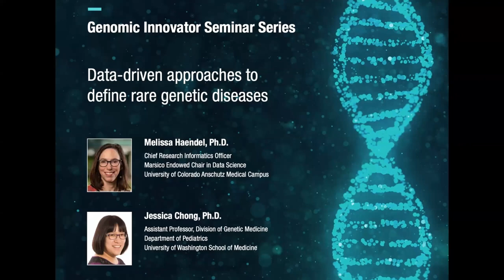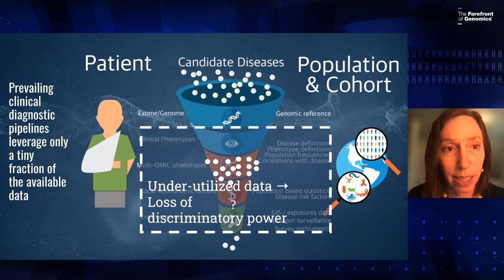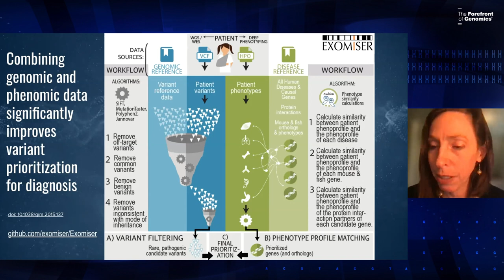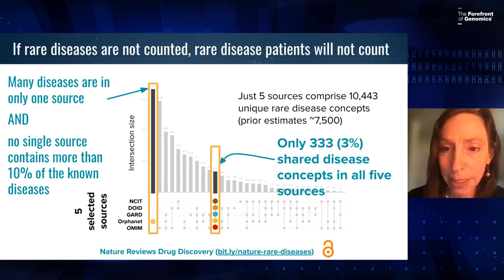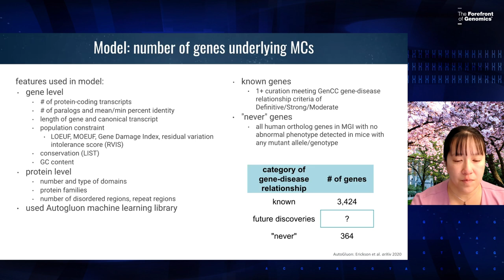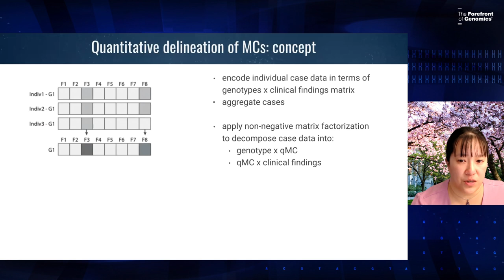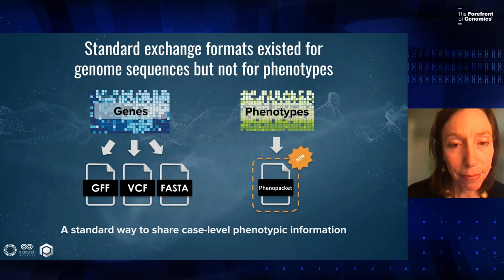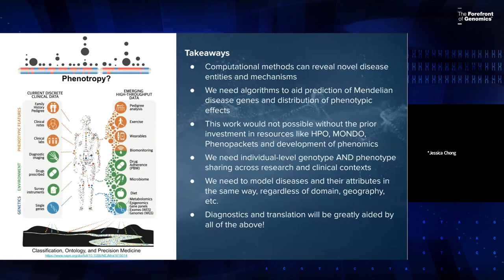Data-driven approaches to define rare genetic diseases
March 23, 2023 - This seminar features speakers Melissa Haendel, Ph.D., FACMI, chief research informatics officer and Marsico endowed chair in data science at the University of Colorado Anschutz Medical Campus, and Jessica Chong, Ph.D., assistant professor, Division of Genetic Medicine in the Department of Pediatrics at the University of Washington School of Medicine. They present on data-driven approaches to define rare genetic diseases. Chris Gunter, Ph.D., NHGRI's senior advisor to the director for genomics engagement, introduces the speakers. Lisa H. Chadwick, Ph.D., program director in NHGRI's Division of Genome Sciences, moderates the discussion after the presentation.

About the Genomic Innovator Seminar Series:
The Genomic Innovator Seminar Series is based on its Genomic Innovator Award Program, which supports innovative work by early-career genomics investigators who are part of consortia or other team-science efforts. Each seminar focuses on a specific topic of genomic research by pairing an early-career researcher funded under NHGRI’s Genomic Innovator Award Program with a more senior researcher whose work relates to the research area.